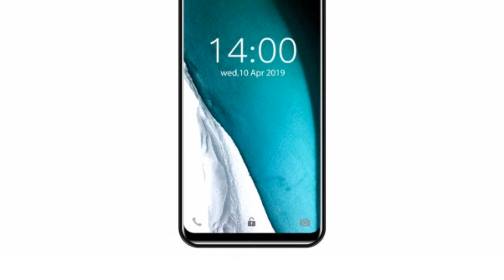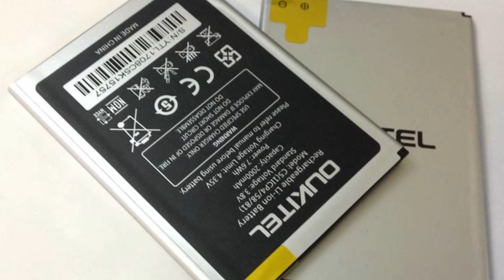Photos of the Oukitel Y1000 Pro | Not A Review!